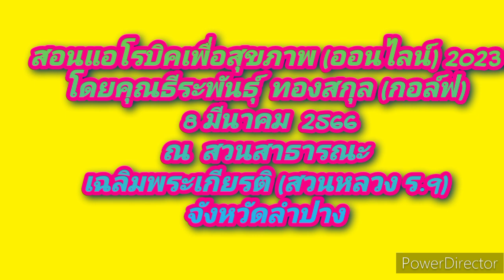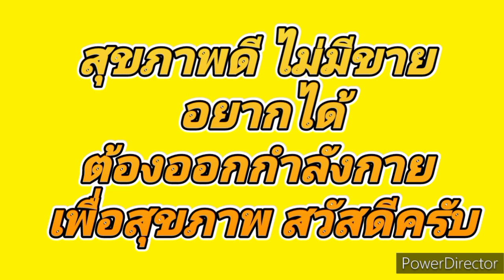‎@teerapun1000 ep.213ศิลปบำบัดเพื่อสุขภาพครูแอโรบิคธีระพันธ์ุ ทองสกุล 6 มีนาคม 2566